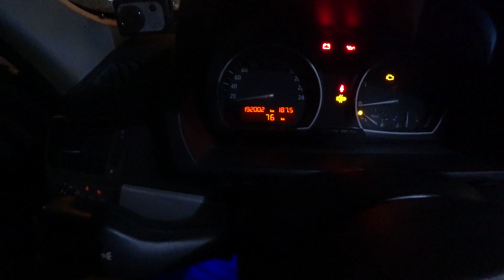Ремонт BMW X3 Е83 Замена Дисков и колодок. Серия2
Замена Креативно Задних Тормозных колодок ручника и простых колодок, а также Дисков BMW X3.